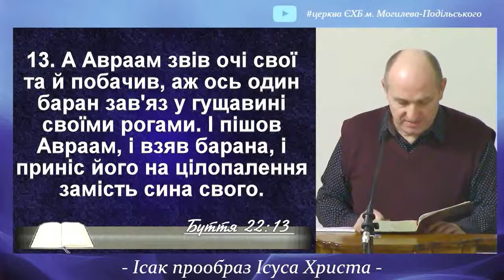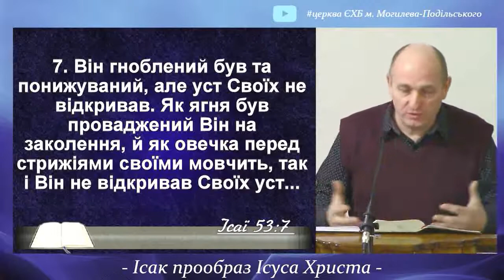Ісак прообраз Ісуса Христа